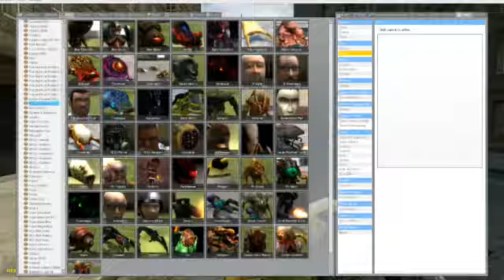Clear this area....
...DAAAAAAAAGGGGGHHHHHH!